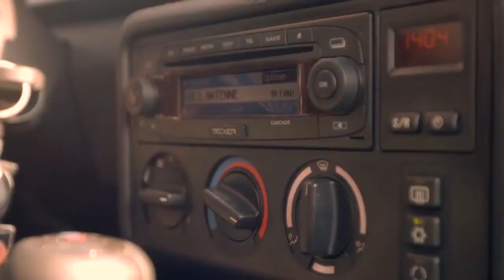ok spam video. youtobe